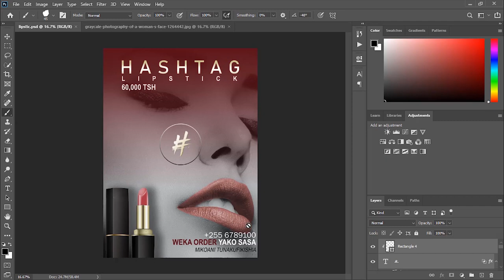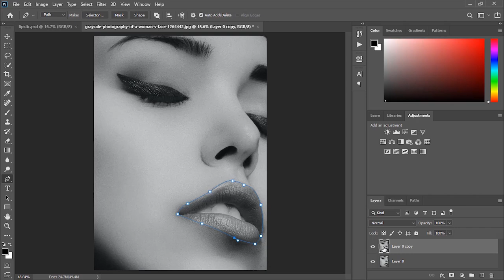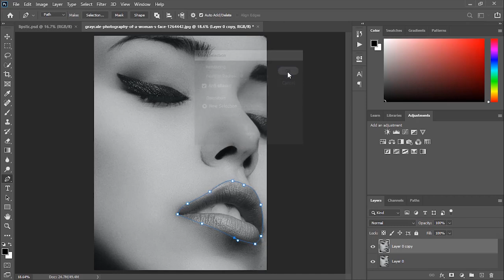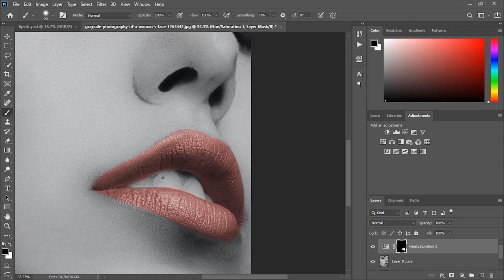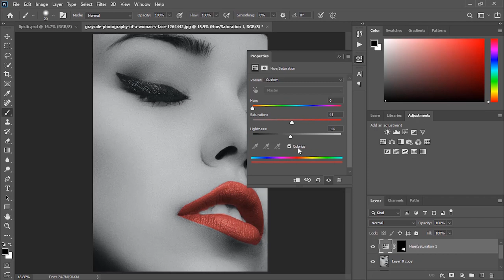Photoshop: Jinsi Ya Kupaka Lipstick kwenye Mdomo Kwa kutumia Pen Tool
Adobe Photoshop Tutorial Swahili
Ndani Ya video Hii nmekuonyesha Tutorial ya Jinsi ya kutumia Pen Tool Kwa wepesi Zaidi ili uweze Kuweka lipstick kwenye Picha ambayo haikuwa na lipstick
Tazama Mwanzo Mpaka Mwisho Uweze Kujifunza Kiundani Zaidi
Unaweza Kutufuatilia Kupitia Mitandao ya Kijamii